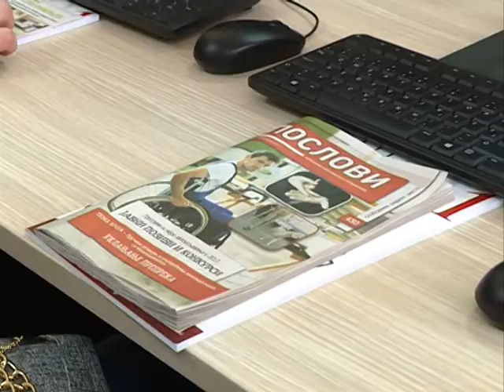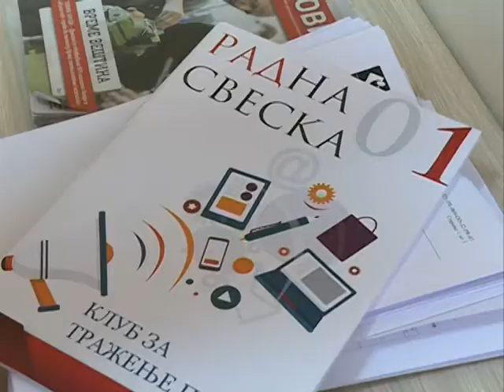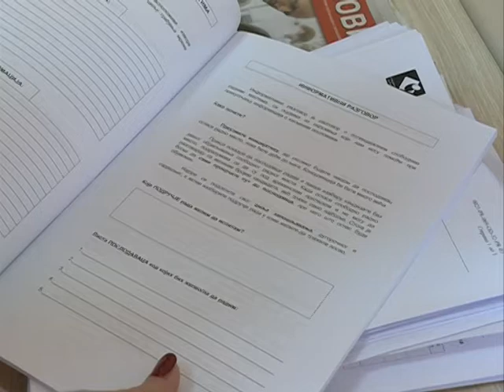Otvoren klub za traženje posla 09.02.2017.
novinar: Jelena Lukić
snimatelj: Toplica Antić
montaža: Vesna Dobrosavljević Đukanović
proizvodnja: Kopernikus RTV Jagodina